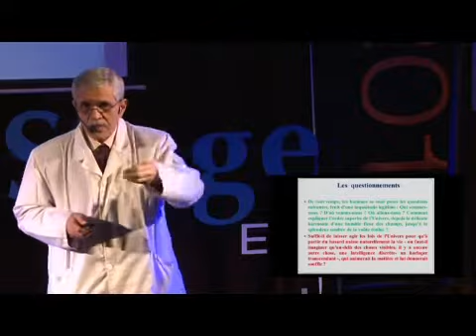Retour sur WikiStage ENP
Le WikiStage ENP est un événement organisé par le CAP sous licence attribuée par WikiStage dont le siège est à l'ESCP Europe-paris , c'est une succession d'interventions de spécialistes, ces interventions auront la particularité d'être filmées et d'être partagées sur la plateforme WikiStage.org afin de créer une bibliothèque de vidéos courtes sur des sujets variés : les WikiTalks. Les WikiTalks durent six (6) ou douze (12) minutes.
Elles devront répondre au thème de la journée : Wonders of Science.